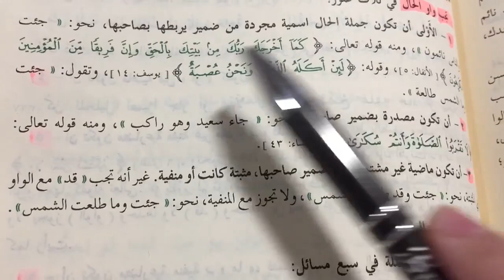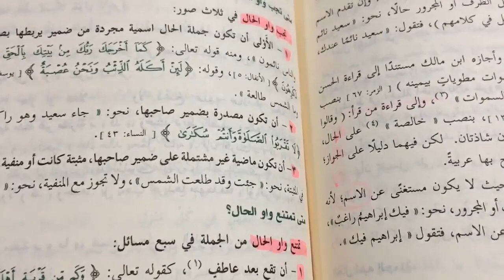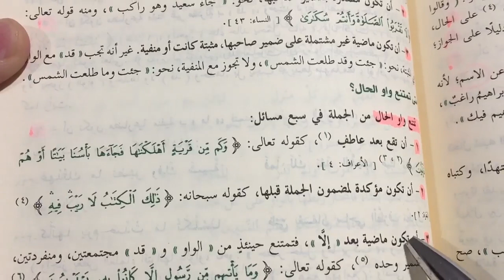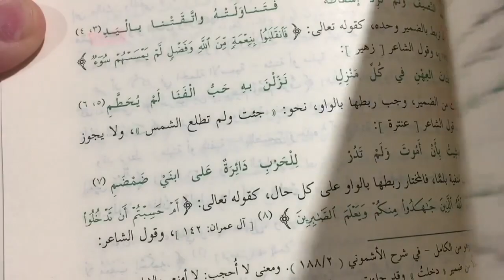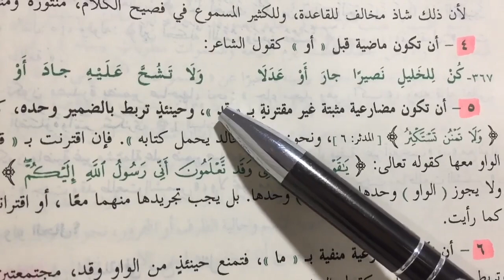មេរៀន​ الحال វគ្គ២